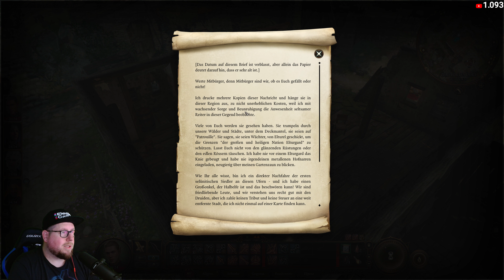😮 Von Windmühlen und Ogern | #09 | Baldur's Gate III | 4K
🎮 Mehr Infos zum Game beim Aufklappen 👇

Beschreibung: Stelle deine Gruppe zusammen und kehre in die Vergessenen Reiche zurück. Erlebe eine Geschichte von Freundschaft und Verrat, von Opfer und Überleben – und die Verlockung absoluter Macht. (Quelle: STEAM)

Titel: Baldur's Gate 3
Genre: Rollenspiel, Taktik Rundenbasiert
Entwickler: Larian Studios
Publisher: Larian Studios

MEIN GEAR:
MAUS: Razer Basilisk Ultimate
TASTATUR: Razer Cynosa V2
MIKRO: Razer Syren X
Webcam: Logitech G922

YT Tags